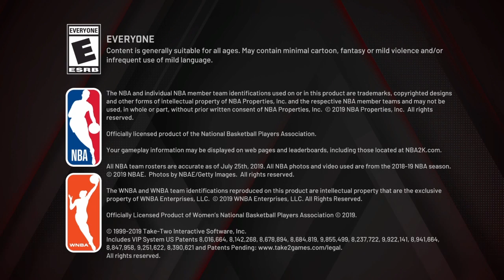NBA 2K21 NEWS- WE GETTING FINNESED?!